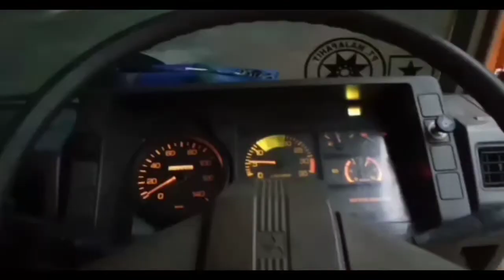Lagi Tampan || Oren keren Gays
Truck PT BHSlogisindo
Driver_ajatsdrj_91
edit_Jmlproject